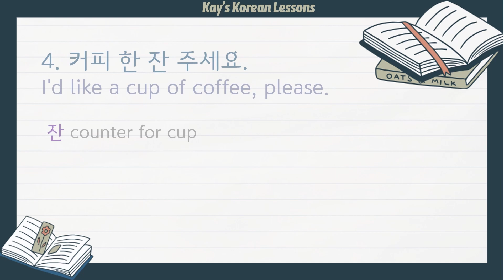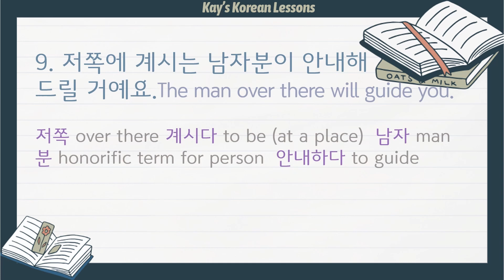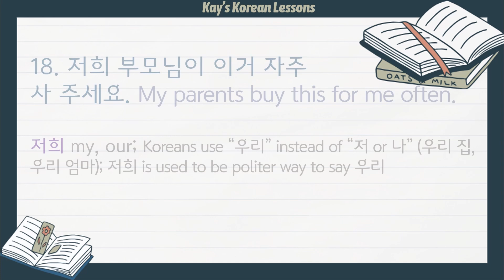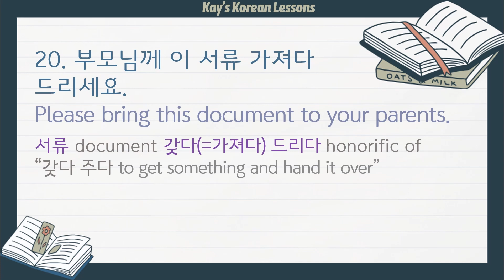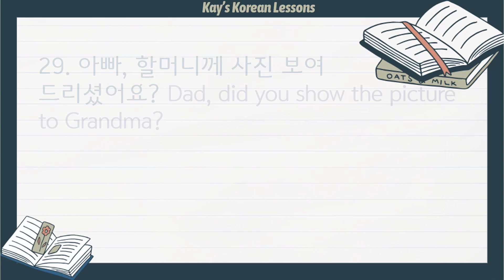Korean Listening Practice (related to 주세요, 드리세요, 드릴까요, etc)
주다 means to give, and its honorific form is 드리다. But then, there is 주시다 using honorific -시-
And there is 아/어/해 주다 or 아/어/해 드리다.

If all these sound confusing and don't know which one to use, practice with this video.